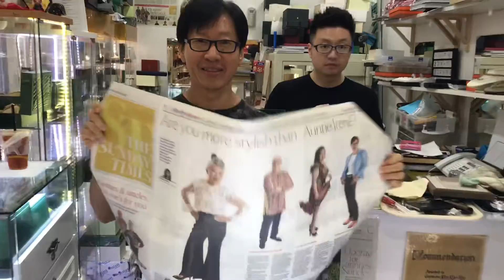No 1 Buy and Sell Rolexes and Jewelery Far East Plaza #04-121B.Singapore . Mobile 96373733